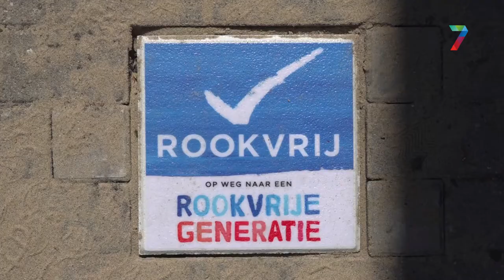Voor de huisartsenpraktijk is het nu rookvrij